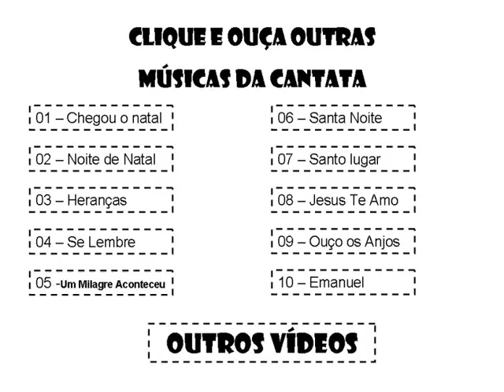Faixa 7 - Cantata Um Natal Inesquecível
Tenho os arquivos disponíveis para baixar no seu pc.
Para recebe-los basta se inscrever neste canal e depois solicitar no e-mail abaixo.
Só serão aceitas solicitações de inscritos.